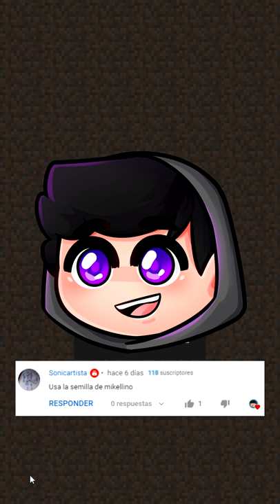JUEGO con la SEMILLA de MIKELLINO😱MIKECRACK y TROLLINO en SEMILLAS de YOUTUBERS 9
Juego Minecraft pero con las semillas de Youtubers pero hoy con la seed de Mikellino son Mikecrack y Trollino Parte 9 de Jugando Minecraft pero con la semilla de youtuber